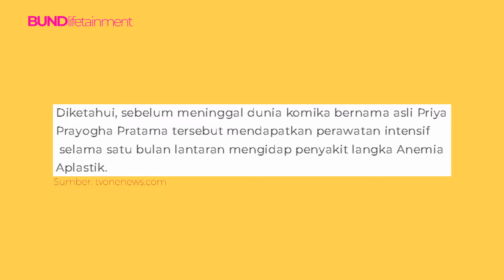ALMARHUM BABE CABITA SAMPE LUPA MENIKAH DAN PUNYA ANAK!?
Fati Indraloka, istri dari almarhum Babe Cabita menceritakan penyakit yang sempat dialami suaminya sebelum berpulang. Berusaha kuat dan menjadi ibu yang hebat untuk anak-anaknya, Fati ternyata masih sering menangis mengingat sosok almarhum Babe Cabita. Kesedihan dan trauma juga dialami oleh anak-anaknya. Penasaran gak sih Bestie, bagaimana Fati membuktikan bahwa dirinya bisa menjadi ibu yang hebat untuk anak-anaknya? Yuk nonton episode To Be Honest disini, Bestie!